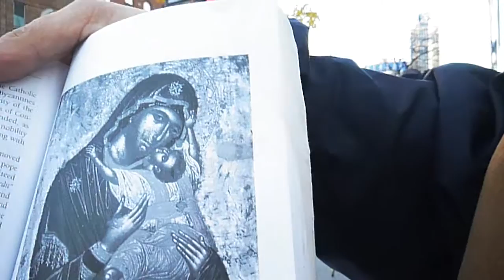PT2 A MAN CAN NOT SAVE YOU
Jeremiah 17:5  Thus saith the LORD; Cursed be the man that trusteth in man, and maketh flesh his arm, and whose heart departeth from the LORD.